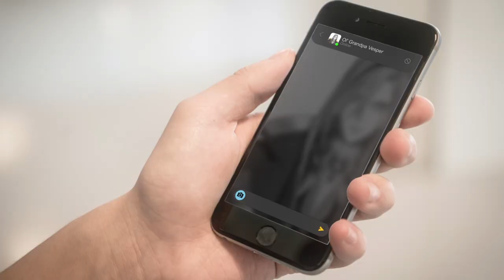Outer Wilds Awakens Many Things In Vesper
Ol' Grandpa Vesper sure did put the "wilding out" in Outer Wilds